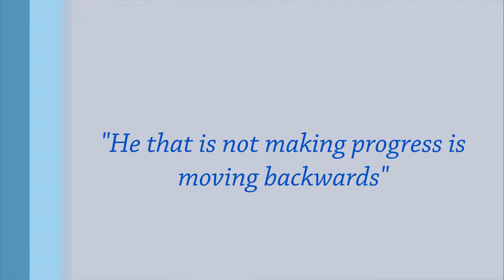3 Forgotten Laws of Success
1. The Law of Creation
2. The Law of Polarity
3. The Law of Results*